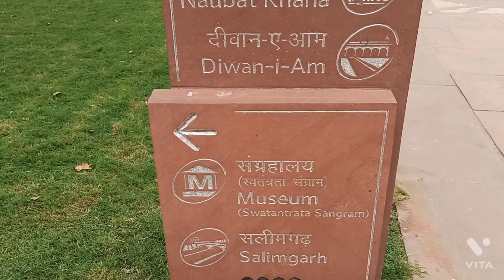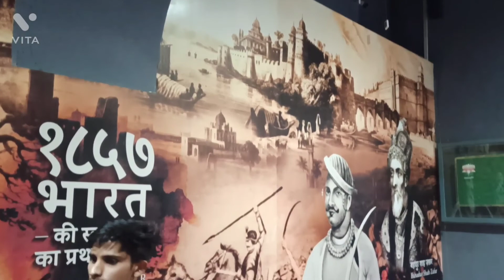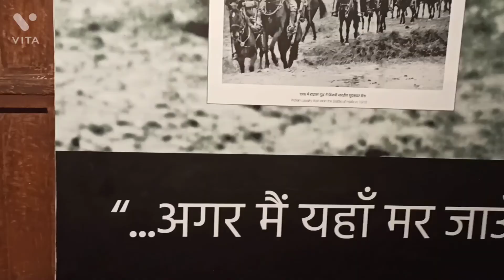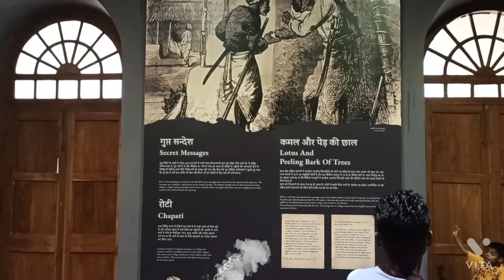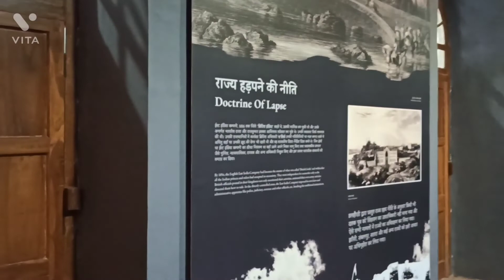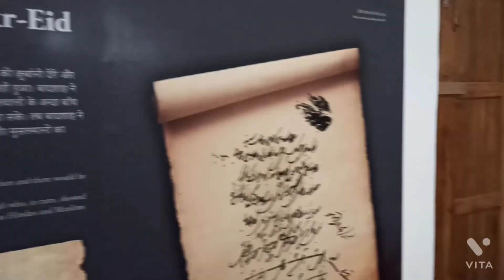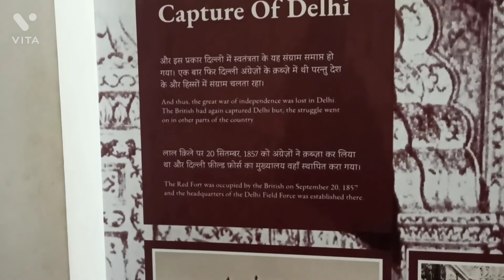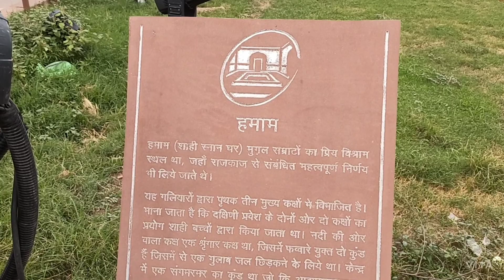Red fort delhi @Mansar Vlogs